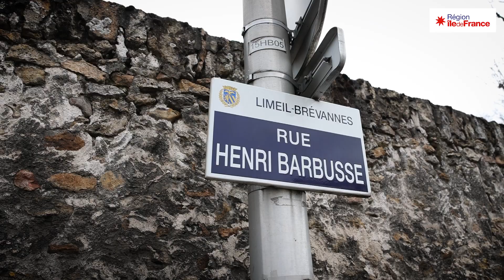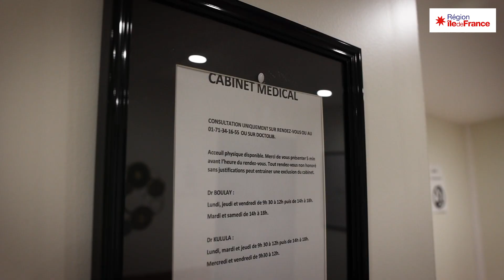Assises des maires d'Île-de-France : témoignage de la commune de Limeil-Brévannes (94)